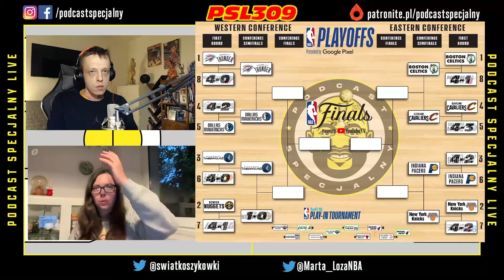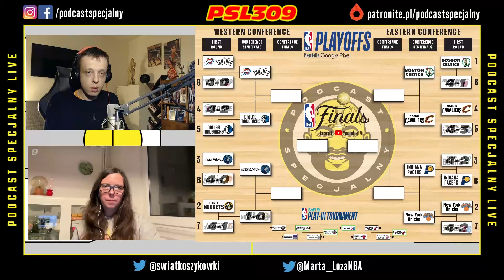🏀🎙️📻 Podcast Specjalny Live #309 (druga runda play-offs, awaria YT)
▶▶▶▶MERCZ◀◀◀◀

Intro - motionboy - BlackLight
Outro - motionboy - iceman

💰Patroni Podcastu Specjalnego Live💰:
Maciej Dębiec
MateuszNati3000
Paweł Partyka
Paweł Szy Czy
Jakub Szymecki
Adam Zaręba
Anonimowy P.

TOP5 GM:
① Piotr
② Stanisław Wybraniec
③ Karku
④ GreenLukas
⑤ Bartosz